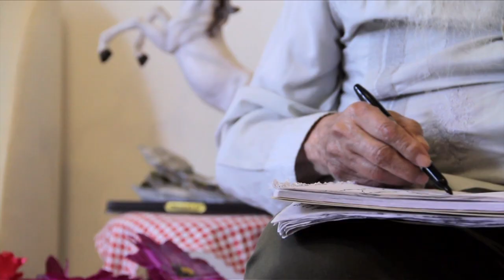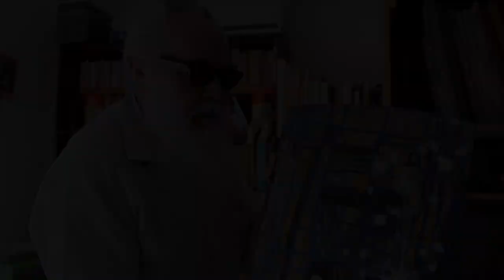Trailer Documental - Los Fridos, homenaje a Guillermo Monroy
Una producción del Instituto Morelense de Radio y Televisión.
D.R. 2017